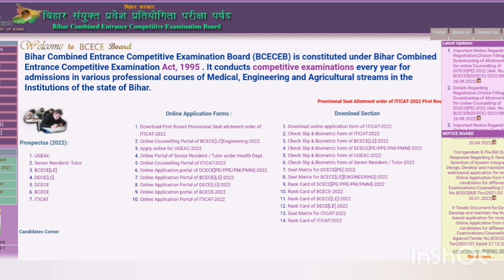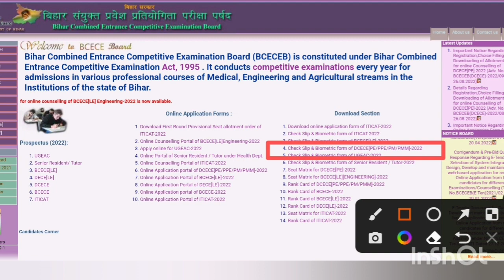Bihar paramedical 2022 councelling documents | Bihar paramedical 2022 check slip and Biometric form